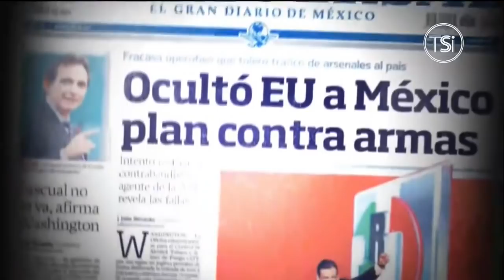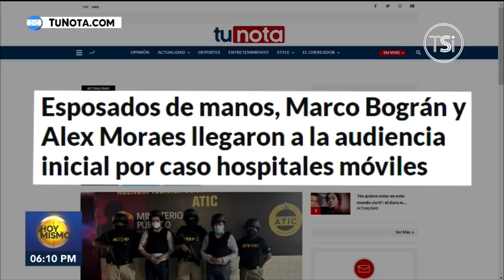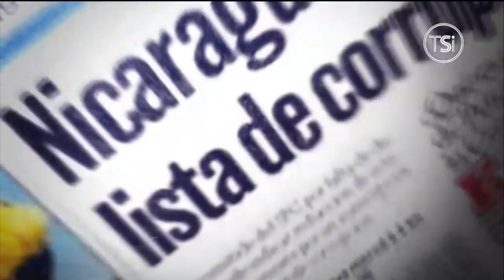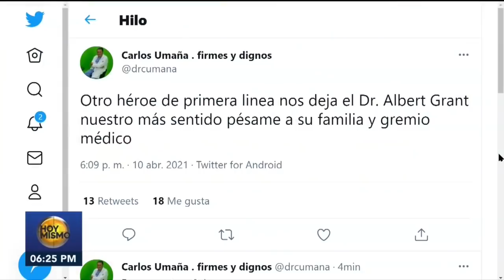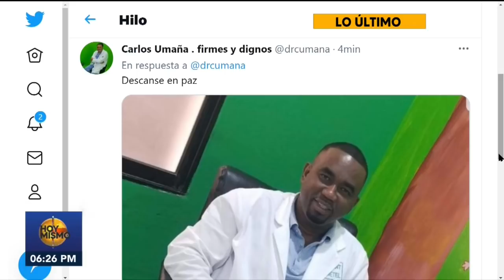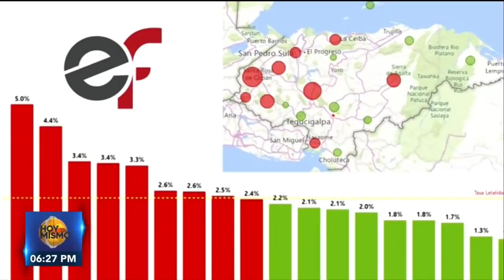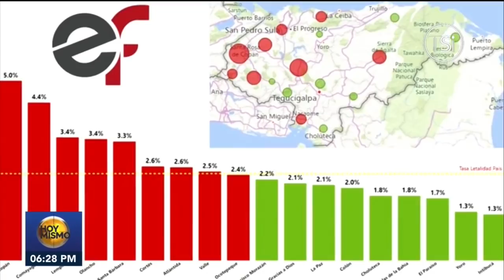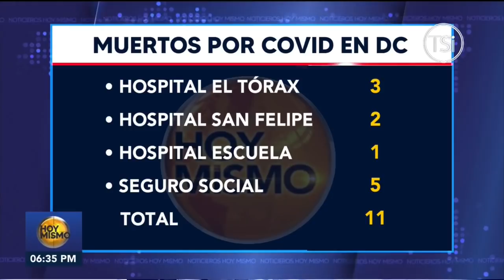Hoy Mismo Estelar - 10 de Abril, 2021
Encuentra más programas de “Hoy Mismo” en la sección TVC PLAY ingresando al siguiente